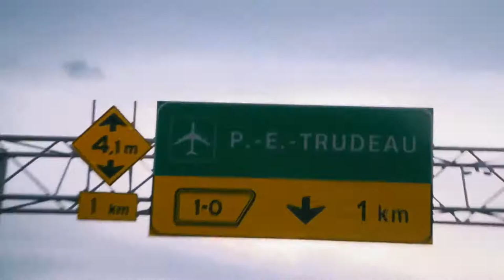EXPORT(ER) avec Raphaëlle Huysmans et Philippe Lamarre (Urbania)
Série A PARTE, présenté par EY

Il faut de l’audace pour faire le saut dans le paysage médiatique français en pleine crise sanitaire mondiale, et de l’audace, le média indépendant Urbania n’en manque pas. Fidèle à son plan de match initial, l’équipe menée par Philippe Lamarre et Raphaëlle Huysmans, respectivement président & fondateur et vice-présidente, a bravé la pandémie et a étendu ses activités à l’international avec le lancement d’Urbania France en 2020.

En exclusivité, ces deux leaders dévoués nous raconteront les défis qu’ils ont relevés en sortant des chemins battus, mais aussi des difficultés rencontrées dues aux contraintes liées à la distanciation, au choc des cultures et aux nouvelles réalités d’affaires. Ils aborderont également le rôle des médias numériques indépendants et la valorisation du contenu local à l’ère de la COVID-19.

Philippe Lamarre, Fondateur - URBANIA
Philippe Lamarre fonde d’abord son propre studio de création en 2000, puis il crée URBANIA en 2003. À l’origine un magazine trimestriel au ton et au design audacieux, URBANIA est  aujourd’hui devenue une marque média multiplateforme aux antennes multiples, et collabore avec Radio-Canada, RDS et La Presse+. La qualité de son travail et sa vision ont été soulignées à de nombreuses reprises. Récipiendaire de la Bourse Phyllis-Lambert octroyée par Design Montréal en 2008,  Philippe a également  reçu le titre de «Producer of the year» en 2010 aux Canadian New Media Awards. Il siège sur les conseils d’administration des Rencontres internationales du documentaire de Montréal (RIDM), de l’École nationale de l’humour (ENH) et du Nouveau Théâtre Expérimental (NTE).

Raphaëlle Huysmans
Raphaëlle Huysmans, Vice-présidente et associée - URBANIA
Raphaëlle Huysmans est passionnée de contenu comme de médias. Au sein de l'équipe d’URBANIA depuis 2008, elle a d’abord été chargée de plusieurs projets télé et web, avant de devenir productrice en 2009. En 2015, elle devient associée et vice-présidente d’URBANIA, supervisant les activités de production originale, d’agence de contenu et de média de l’entreprise. Elle est la récipiendaire du Prix de la relève Vincent-Gabriele de l’Association québécoise de la production médiatique et du Prix de la relève en communication de l’Université du Québec à Montréal. Impliquée dans son industrie, elle a siégé sur le conseil d’administration de Xn Montréal (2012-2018) et elle occupe présentement le rôle de Présidente du conseil du festival de musique et création numérique MUTEK.

It takes grit to launch a new international market amid a global health crisis, but such obstacles didn’t seem to get in the way of Urbania’s initial game plan for 2020. Led by Philippe Lamarre  (Founder & President) and Raphaëlle Huysmans (Vice-President), the Urbania team braved the pandemic and expanded its activities into the French media landscape with the launch of Urbania France.

In this exclusive conversation, these two daring leaders will tell us about the challenges they have faced by going off the beaten track, but also about the difficulties they've encountered due to social distancing constraints, culture shock and new business realities. They will also discuss the role of independent digital media and the value of local content in this very special era of COVID-19.

Philippe Lamarre, Founder - URBANIA
Philippe Lamarre founded and launched his creative studio in 2000. In 2003, he created URBANIA, a quarterly magazine with bold design and tone, that evolved into a multiplatform media brand. In 2008, Philippe won the Phyllis-Lambert Grant awarded by DesignMontréal, and in 2010, he was named Producer of the Year at the New Media Awards.  He currently sits on the boards of directors for the Montreal International Documentary Festival (RIDM), the École nationale de l’humour (ENH) and the Nouveau Théâtre Expérimental (NTE).

Raphaëlle Huysmans, Vice-president and partner - URBANIA
Raphaëlle Huysmans is passionate about content and media. Part of the URBANIA team since 2008, she was initially in charge of several TV and web projects and quickly became a producer in 2009. In 2015, she became a partner and vice-president of URBANIA, overseeing the company's original production, content agency and media activities. She is the recipient of the Vincent-Gabriele Emerging Talent Award from the Association québécoise de la production media and the Emerging Communication Award from the Université du Québec à Montréal. Involved in her industry, she sat on the board of directors of Xn Montreal (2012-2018) and she is currently Chairman of the board of the MUTEK music and digital creation Festival.